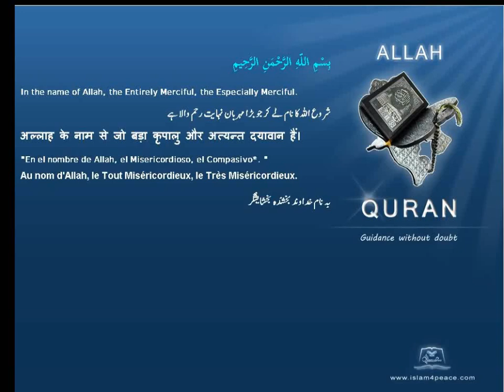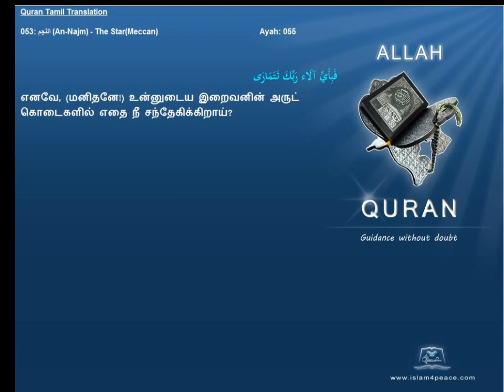Quran Tamil Translation 053 النجم An Najm The StarMeccan Islam4Peace com